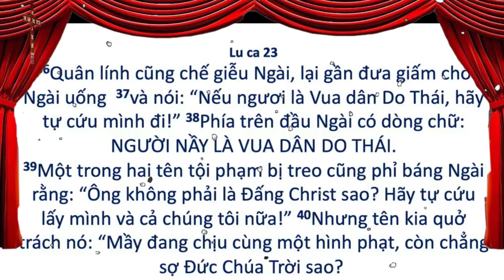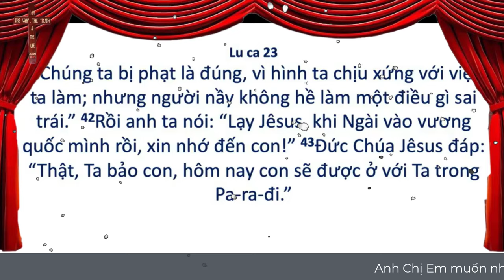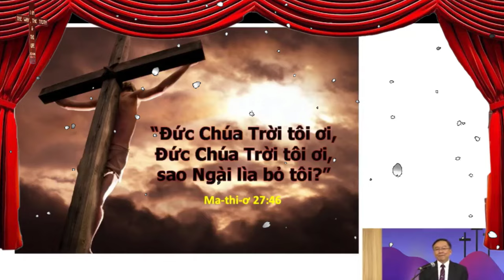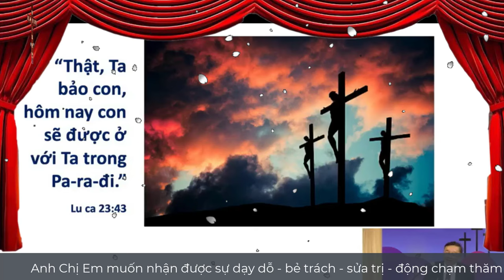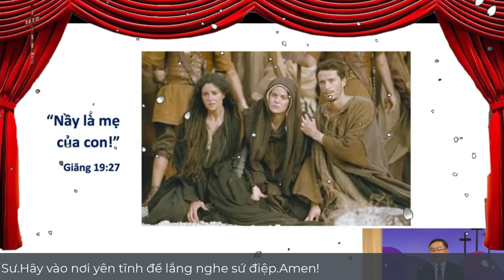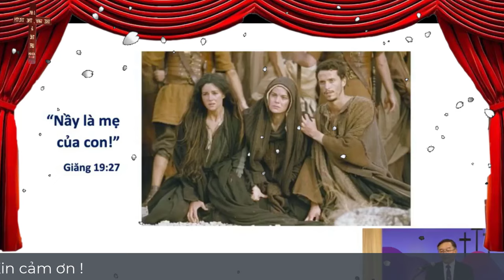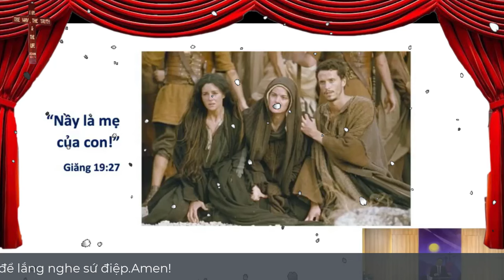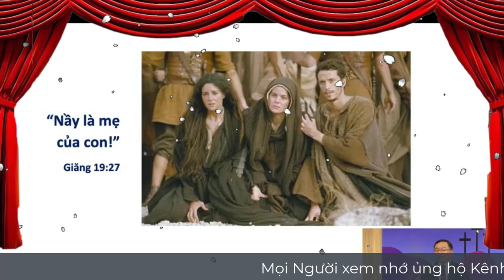Mục Sư Phạm Đình Nhẫn | Chúa chết thay cho Tôi | UGOC Van Thanh Bac